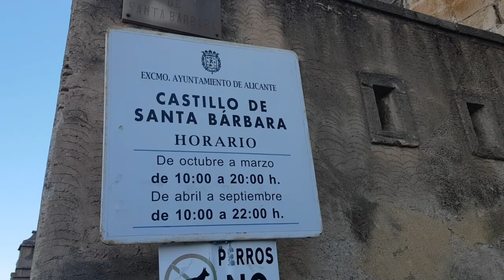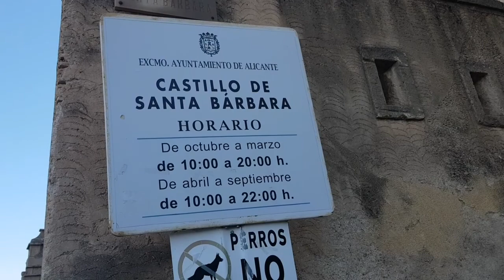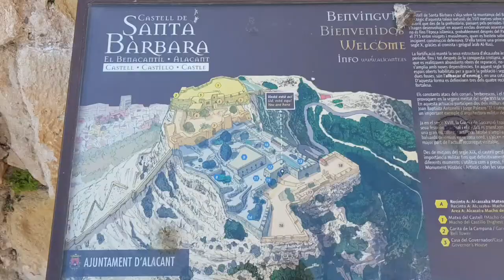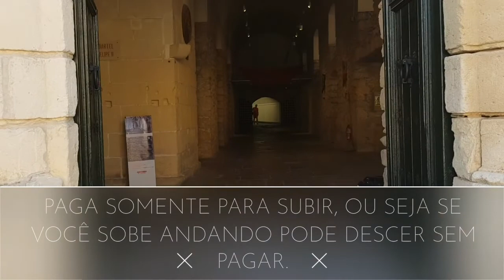Alicante, Espanha - Castillo Santa Bárbara - Descobrindo o mundo!